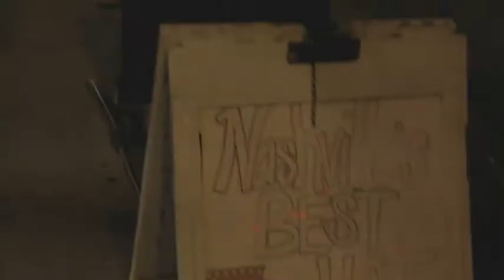Honky Tonk Central - Country Music's TV Destination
Remember Hee Haw? What if it came back with a fresh new feel? What if SNL met Nashville and threw some In Living Color in for good measure? You'd get Honky Tonk Central! A show that's MADE for Country Music fans and people who love to laugh! One of the FUNNIEST casts on TV gets a visit every week from Nashville's TOP Country stars! Comedy, Music and pop in Guests all happens under one roof! Honky Tonk Central! YOU can help us get this show ON THE AIR! Watch, Share and watch again! LET'S GET THIS SHOW ON TV!!!